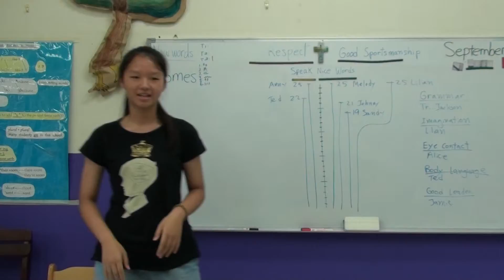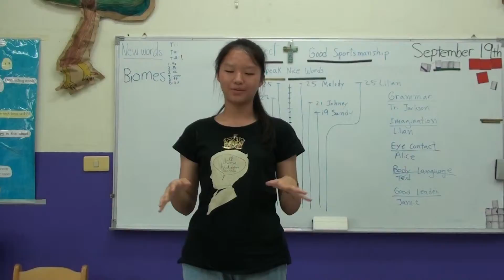傑克森美語 (永春國小,南屯) Early Bird班, Carol 做英文演講 "Cool Words I Know!"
Early Bird班的學生們取材自故事書 "Treasure Fever"，創作出他們自己的英文演講 "Cool Words I Know!"。
Early Bird students create their own English speeches, "Cool Words I Know!", from their storybook, "Treasure Fever".